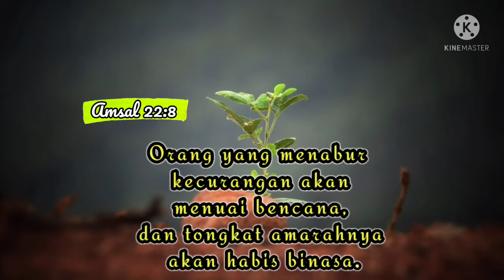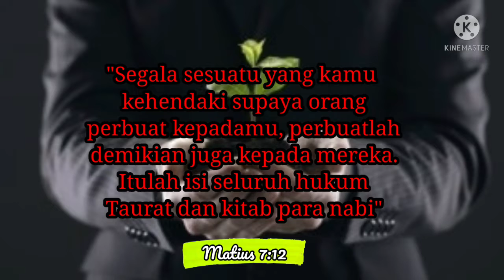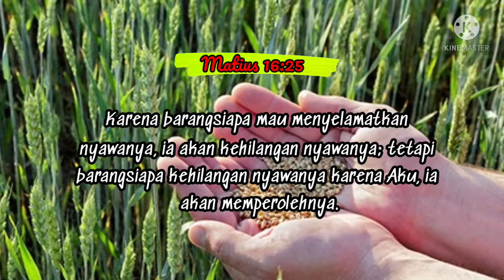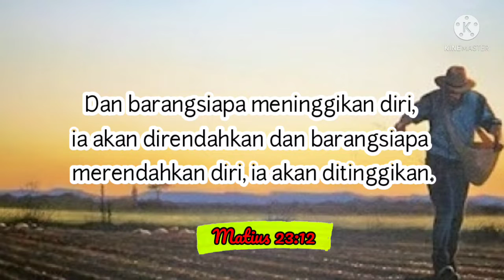14 Ayat Alkitab Ttg Karma/Hukum Tabur Tuai